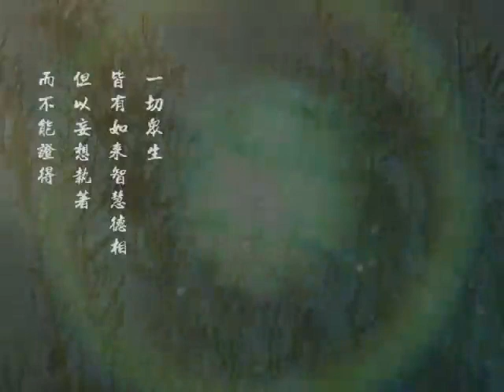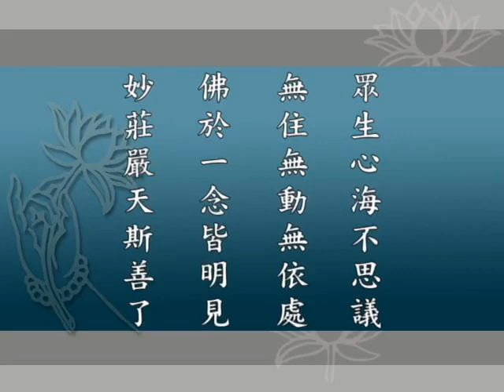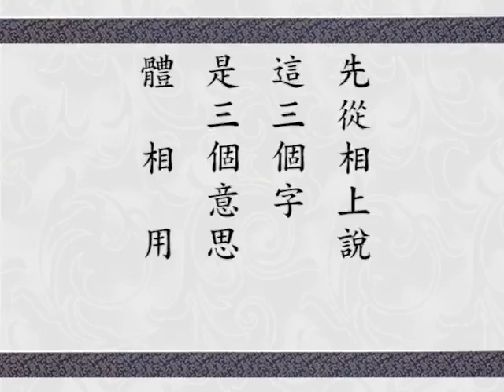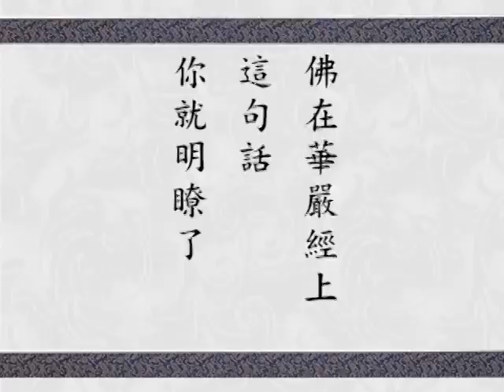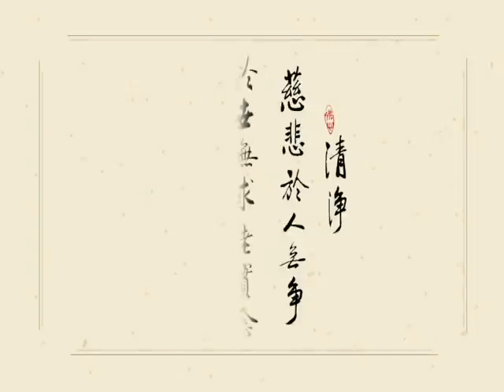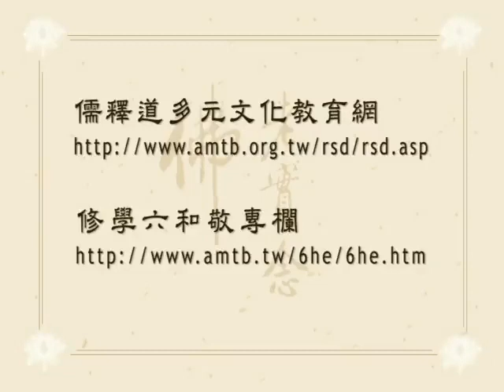Giảng Kinh Hoa Nghiêm, tập 177 | Tịnh Không pháp sư chủ giảng (HQ)